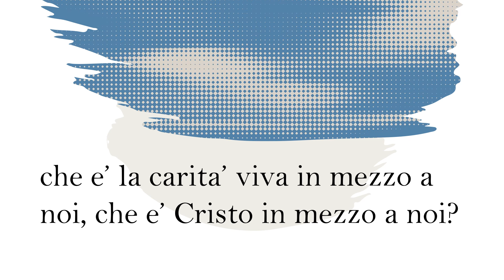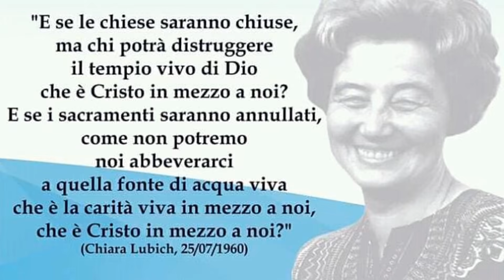...E se le chiese saranno chiuse... Chiara Lubich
E se le chiese saranno chiuse...
Movimento dei Focolari
by Chiara Lubich
25 Luglio 1960